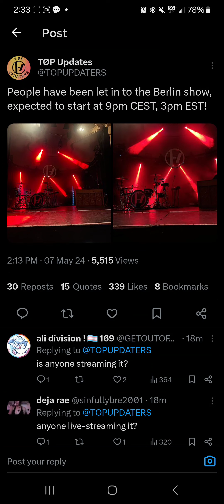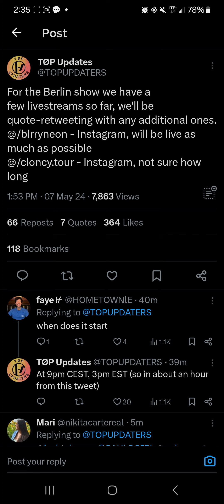How To Watch An Evening With Twenty-One Pilots (Berlin Show)